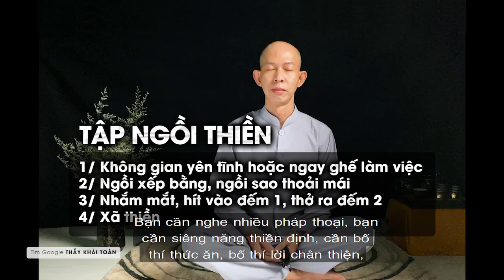Tu tập là gì | Tu tập tại gia cho người không theo đạo | Thầy Khải Toàn | Phong thủy & Thiền Định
Tu để làm gì, người không đạo không thờ phụng có tu được không!  Tu để tỉnh thức, tu để đoạn trừ đau khổ, tu để bồi đắp phước huệ
 Tu như thế nào, dùng phương pháp gì tùy vào người lợi căn hay hạ căn, có người chỉ nghe pháp, không đọc kinh không ngồi thiền, có người chỉ ngồi thiền, có người chỉ đọc kinh, tùy căn cơ và điều kiện
 Đến khi nào độ được những người thân trong gia đình, mở lòng thông cảm với họ, dù họ có mắng có lừa bạn, bạn cũng không oán trách họ. Để làm được những điều ấy, để có được "Tâm Vô Thái Hư - Lượng Châu Sa Giới", bạn phải có giáo pháp, bạn phải nghe hàng ngàn lời pháp, tinh tấn thiền định và quán xét trong đời thường
Tu tập tại gia cho người không theo đạo | Tu tập là gì | tu tập an lạc
tu tập tại gia | tu tập phật pháp | tu tập 108 ngày
Thầy Khải Toàn - Phong thủy & Thiền định.